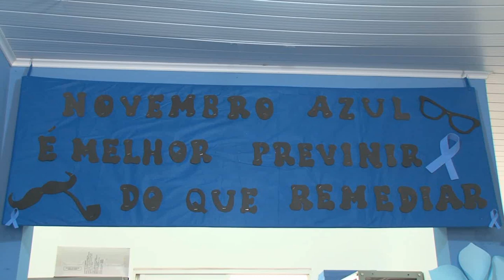JornaldaOnda 09.11.21 -CÂNCER DE PRÓSTATA: DIAGNÓSTICO PRECOCE AUMENTA CHANCE DE CURA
CÂNCER DE PRÓSTATA: DIAGNÓSTICO PRECOCE AUMENTA CHANCE DE CURA